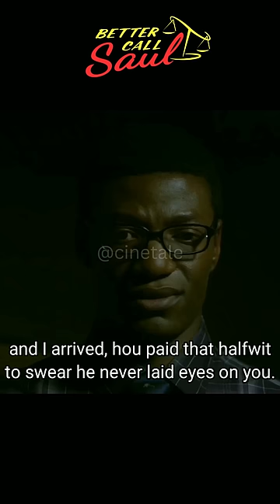Two Brothers and A Friend । Jimmy McGill । Chuck McGill । BCS S02E10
In Better Call Saul, a friend came to rescue Jimmy when he was cornered by his brother Chuck.